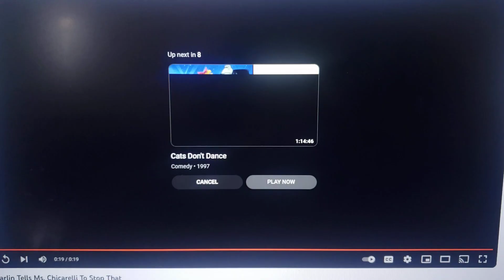Keith Tells Ms. Chicarelli That He's No Spoilers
Clip Used;
Kick Buttowski
Trolls: The Beat Goes On